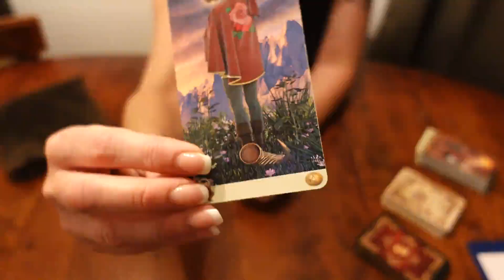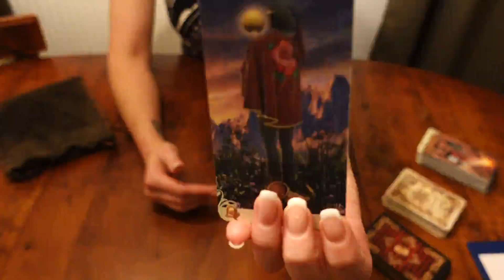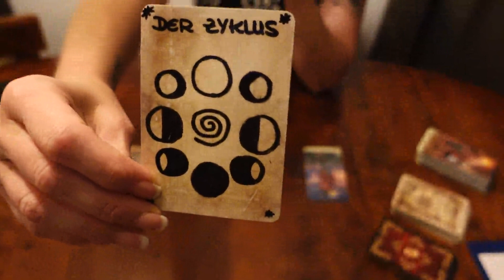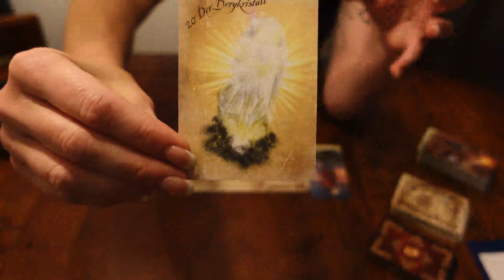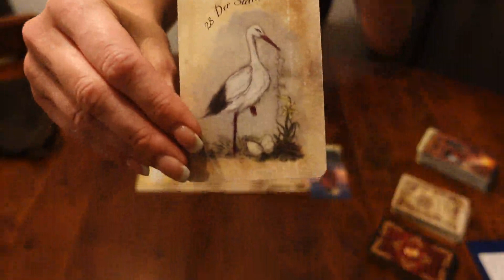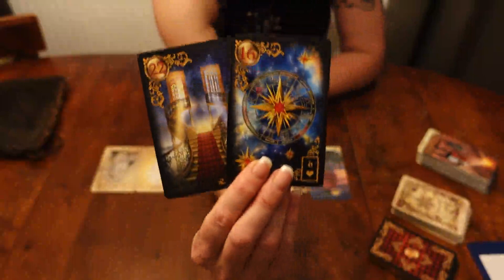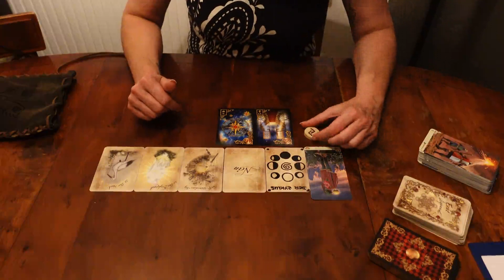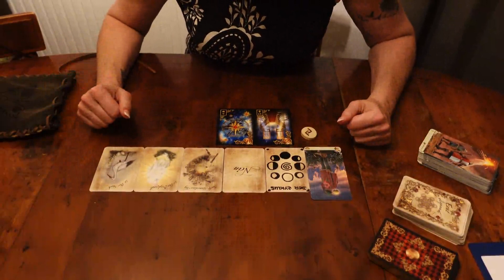♑ STEINBOCK ♑ Kleiner Zwischenimpuls - Mitte Juli 2023